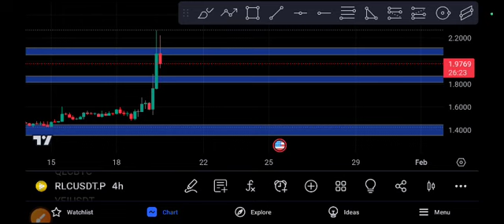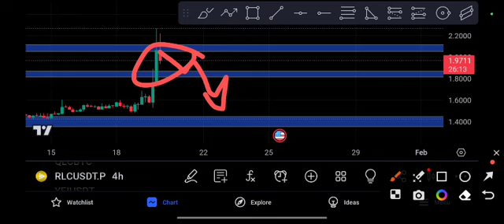RLC coin Ready to MOON! RLC price Prediction